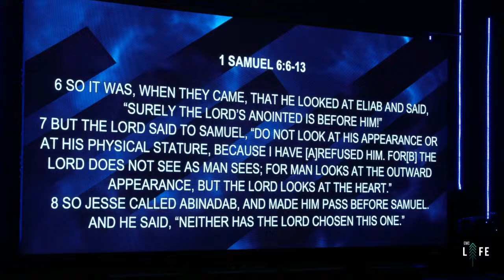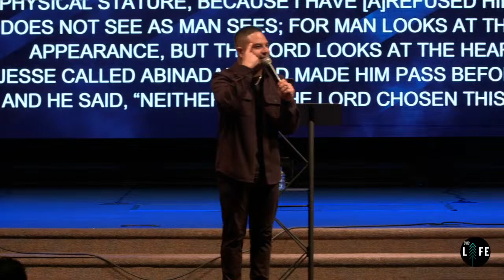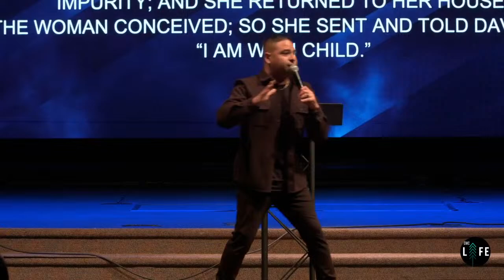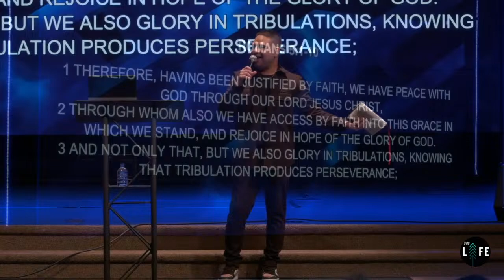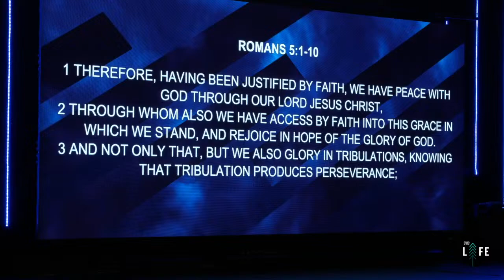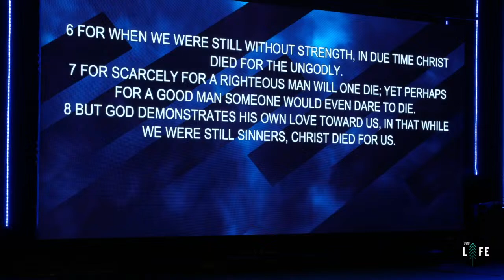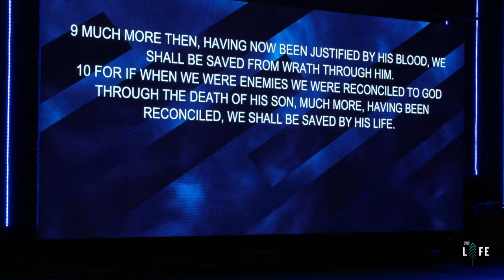CWC Life - April 7, 2024 - Pastor Chris Chavez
CWCLIFE  Manteca SERVICE TIMES
Sundays: 10:00AM (online & in person)
Spanish: 12:30 (Online & in Person)
Wednesdays: 6:30pm (in person)